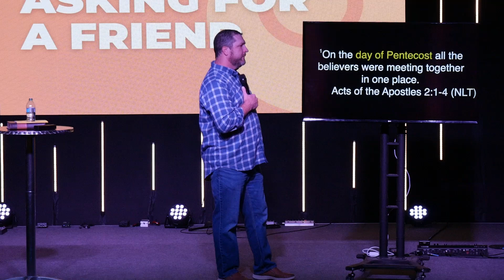Biblical Festivals and Their Significance Today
The sermon discusses the significance of biblical feasts and their prophetic fulfillment in the life of Jesus Christ. It highlights how the feasts of Passover, Unleavened Bread, Firstfruits, and Pentecost were not only historical events but also foreshadowed key events in the New Testament, such as the crucifixion, burial, resurrection, and the outpouring of the Holy Spirit. The message emphasizes the importance of recognizing the signs of the times and being prepared for the end times by repenting, turning to God, and being baptized.